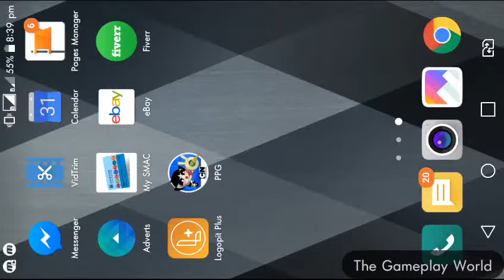Glitch Fixers: Powerpuff Girls - Android Gameplay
Here is a short gameplay of a free to play game ""Glitch Fixers: Powerpuff Girls""